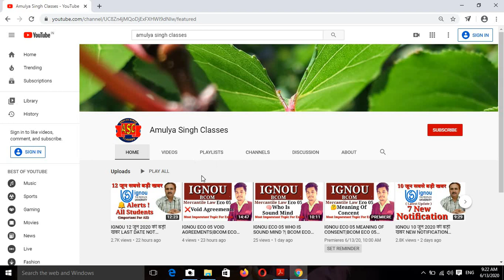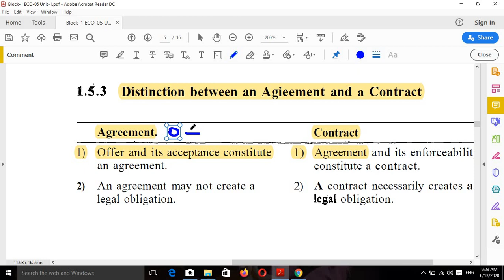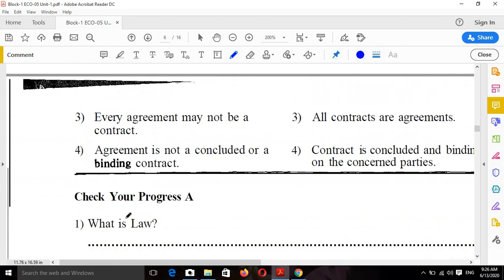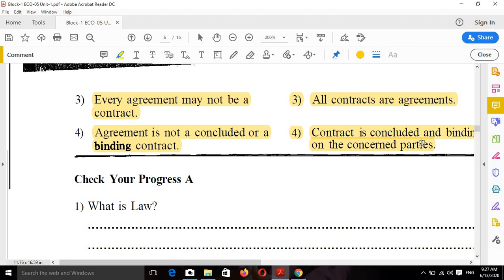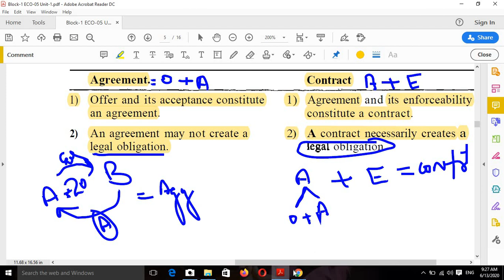IGNOU ECO 05 Distinction between an Aggeement and a Contract |BCOM ECO 05 MERCANTILE LAW EXAM IGNOU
Distinction between an Agieement and a Contract
Agreement. Contract

AGGREEMENT
1) Offer and its acceptance constitute
2) An agreement may not create a

3) Every agreement may not be a
4) Agreement is not a concluded or a

CONTRACT

 1) Agreement and its enforceability ,
an agreement. constitute a contract.

2) A contract necessarily creates a
legal obligation. legaI obligation.

3) All contracts are agreements.
contract.

4) Contract is concluded and binding
binding contract. on the concerned parties.

ECO 05
eco 05 important questions,
eco-5 ignou,
mercantile law chapter 1
eco 05 solved assignment 2019-20 in hindi,
eco 05 solved assignment 2019-20,
eco 05 question paper,
eco 05 question paper in hindi,
eco 05 solved assignment 2020-21,
eco 05 solved assignment 2019-20 guffo,
mercantile law ignou
at0200-05e eco-drive
eco 05